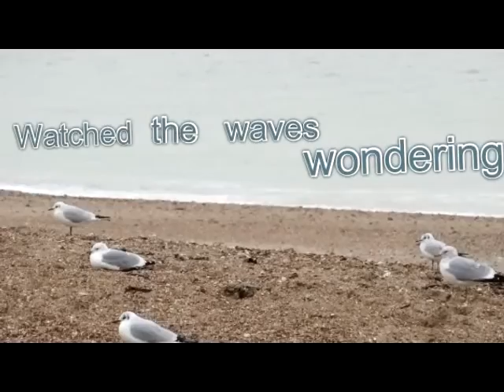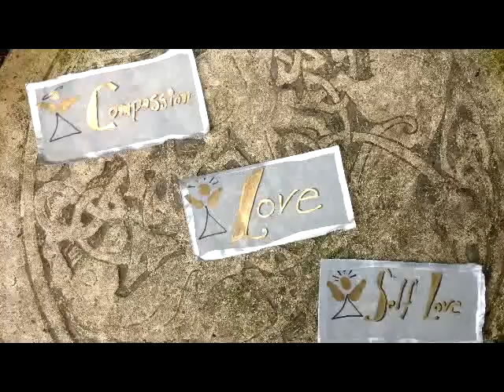For My Brother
Originally published 2013. To mark four years since he died. Shine on, Paul! xx

This video if for non-commercial, personal use.